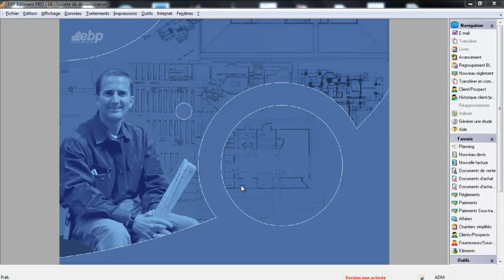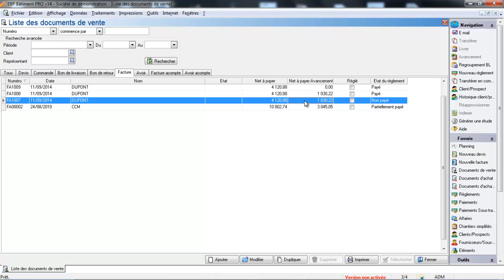EBP Bâtiment 2014 : Les règlements clients et remise en banque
Le tutoriel règlement client - fournisseur et remise en banque sur EBP Bâtiment PRO V14 vous expliquera comment effectuer vos règlements clients et décaissement fournisseurs sur EBP Bâtiment PRO V14. Vous verrez également comment procéder au remise en banque pour que les règlements soient bien pris en compte dans vos transferts comptable. Visualisez l'intégralité du tutoriel